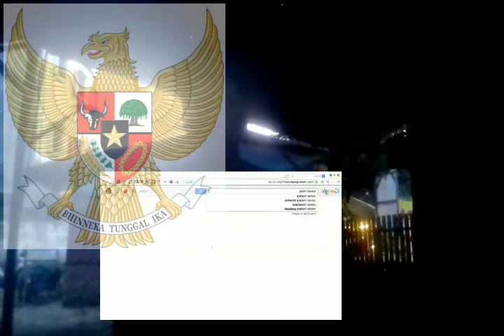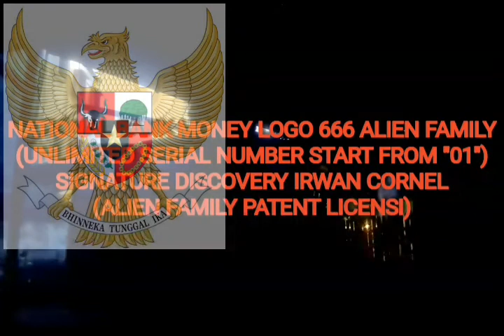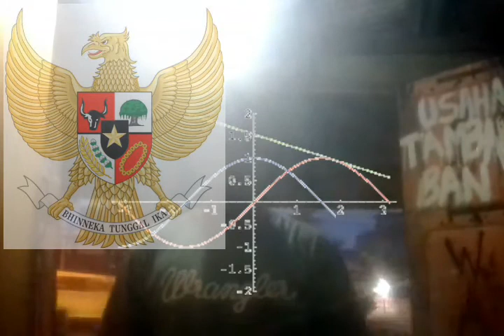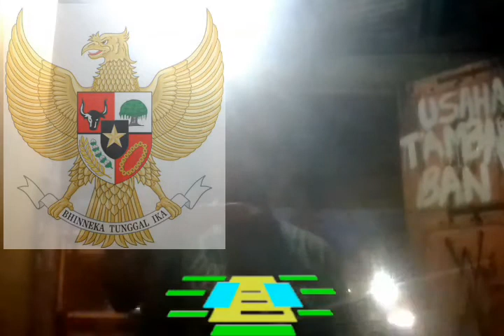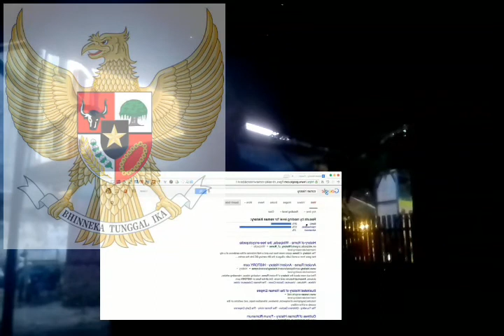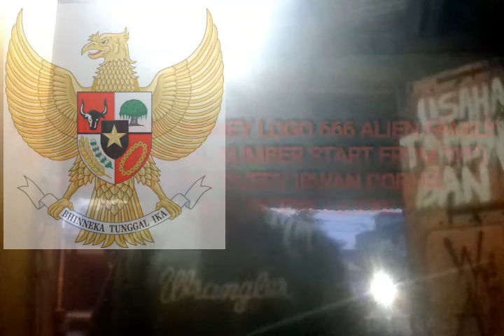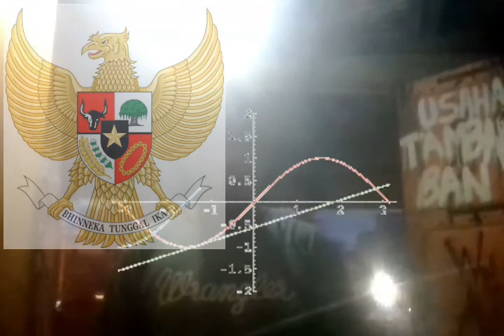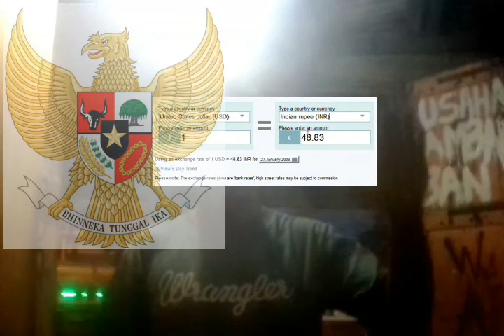666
Perkara dengan korban nama irwan cornel.